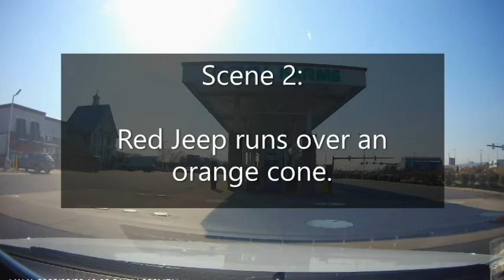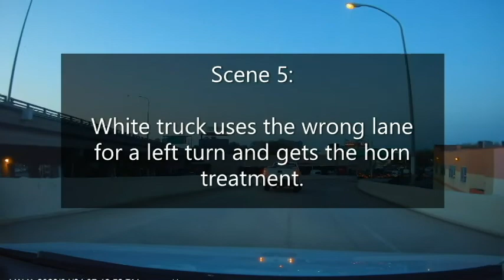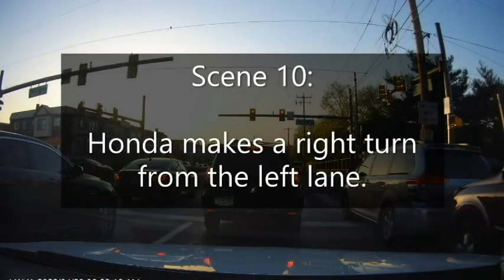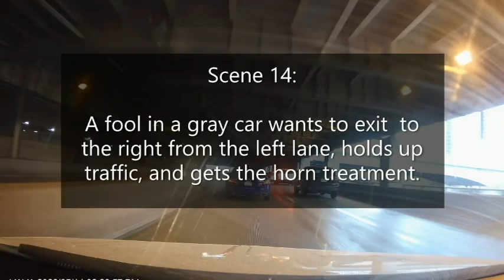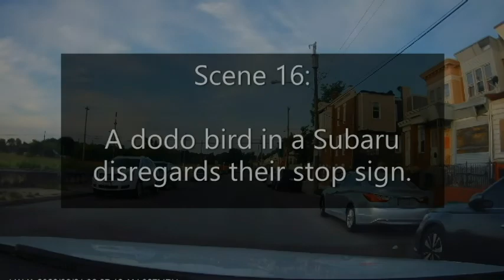The Non-Driving Idiots of Philadelphia Part 24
Finally-released part 24 of the NDIP (Non-Driving Idiots of Philadelphia) series.  Keep the cameras rolling!